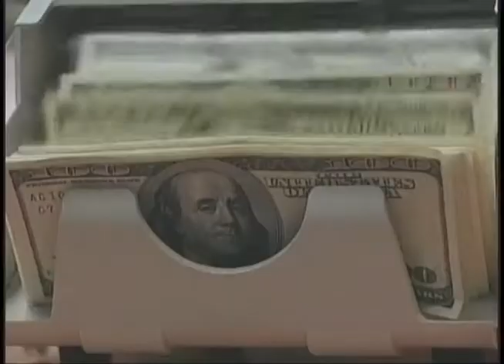Promo Esta Semana 18 de mayo